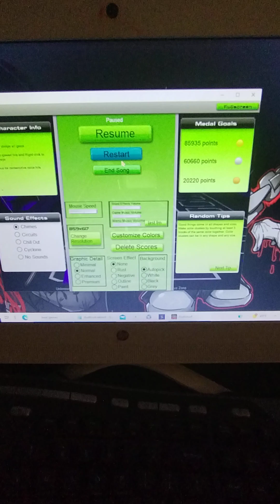Maniac's Revenge Gameplay (73927 pts)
it's so satisfying when the track moves fast like that